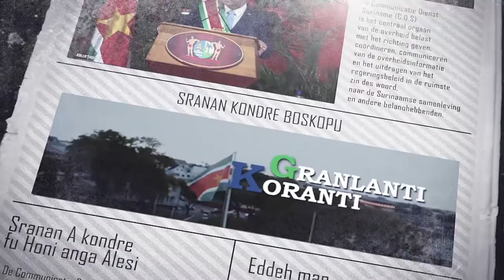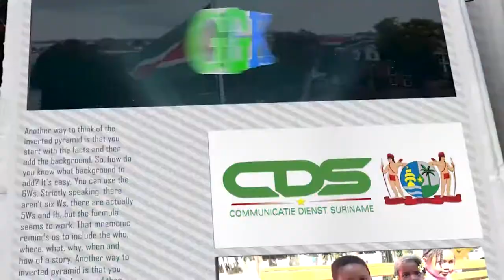𝔾ℝ𝔸ℕ𝕃𝔸ℕ𝕋𝕀 𝕂𝕆ℝ𝔸ℕ𝕋𝕀 (JAVAANS) DD 02 SEPTEMBER 2022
De onderwerpen in deze aflevering zijn:
-President Santokhi: “Zuid-Zuidrelatie cruciaal voor ontwikkeling Caribische en Afrikaanse landen”
--Minister Mathoera wil meer betrokkenheid vrouwen in Defensie
--President Santokhi installeert Studiegroep Kiesregeling